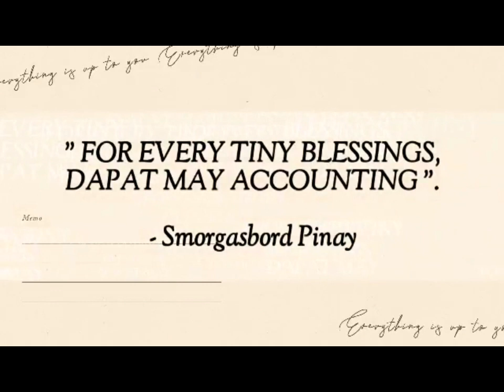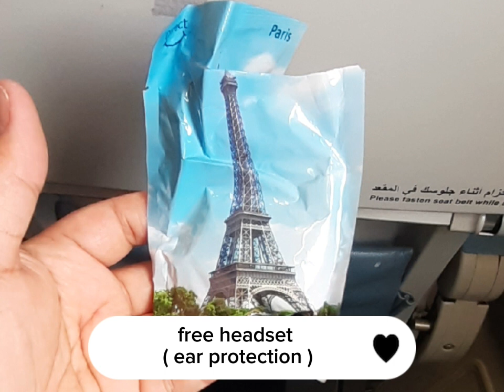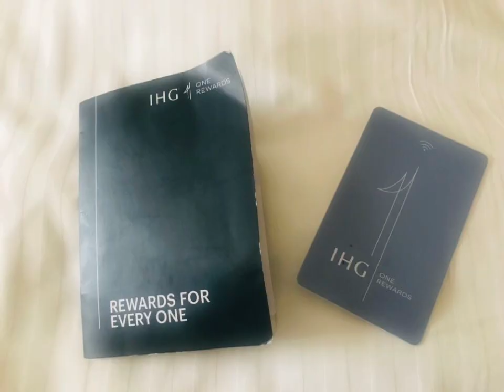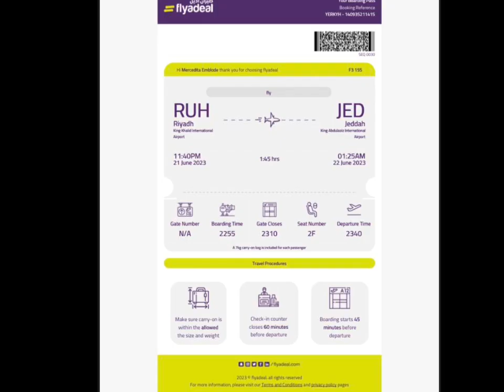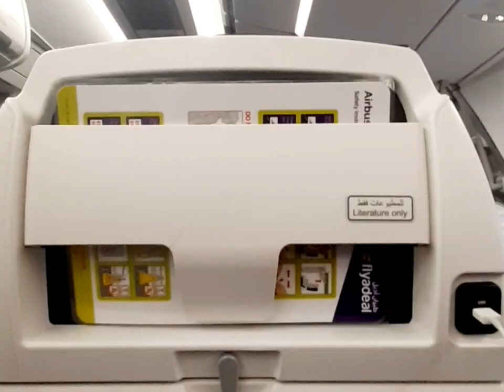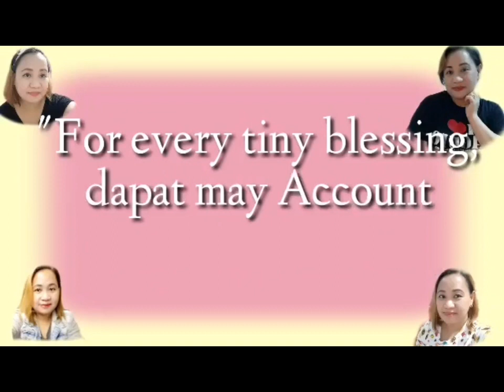5-STAR HOTEL STAY IN RIYADH, KSA!BUHAY ALALAY NG VIP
BALIK-RIYADH, SAGLIT PERO SULIT, BONGGANG 5-STAR HOTEL STAY ! BUHAY ALALAY NG VIP